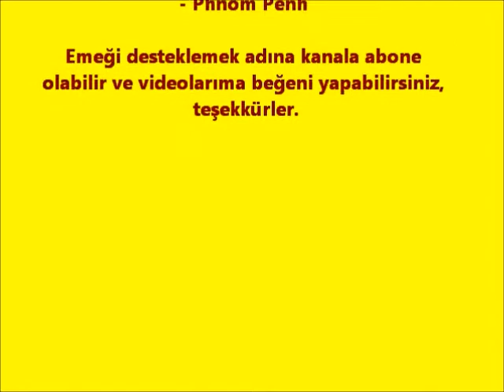Tonle Sap Kamboçya-3 ( Cambodia )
Facebook : Hayri Gezgin – Fotoğrafçı Dünya Gezgini